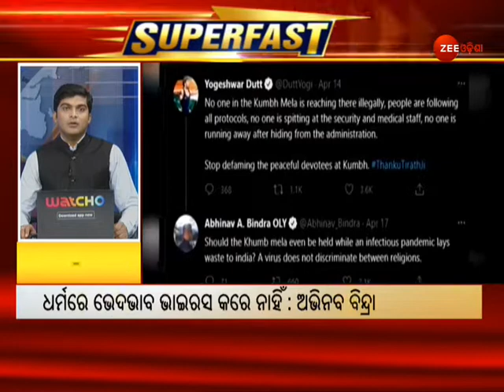Superfast 100 | Super Fast Bulletin | Odia News | Zee Odisha | zeeodisha | ଫଟାଫଟ୍ ଖବର